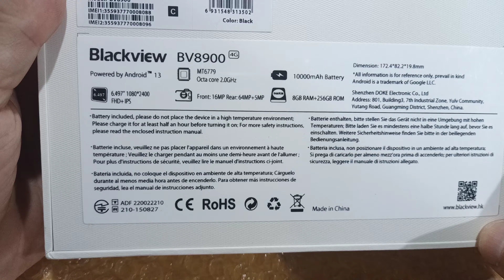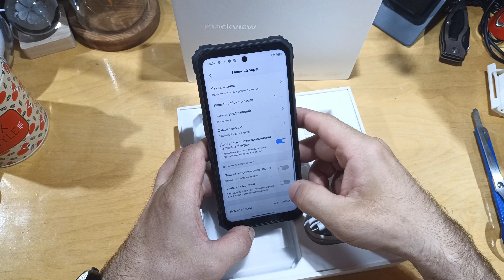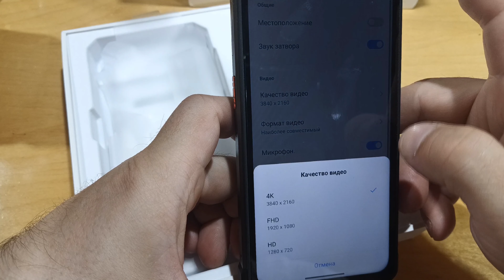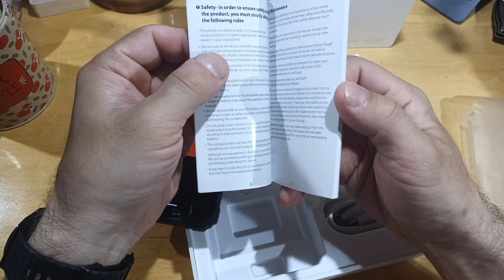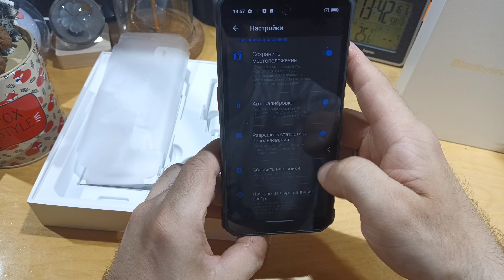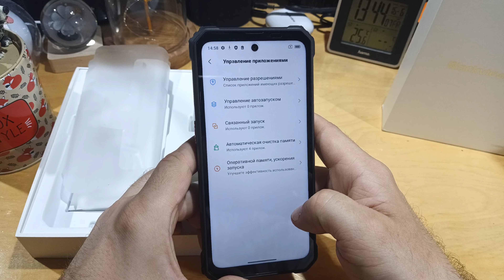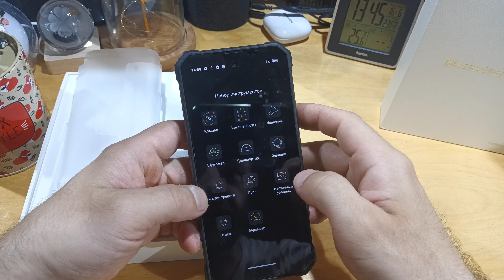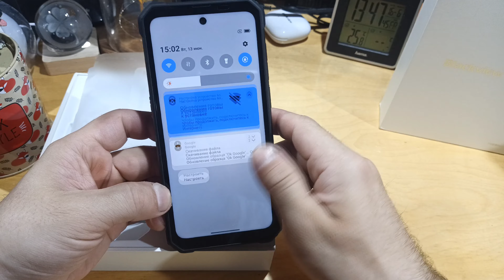Blackview BV8900 - получил смартфон c OIS, тепловизором, 10А акку и защитой IP68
Сумма на $20 и действует до 5-ого июля.

Процессор MTK Helio P90, Восьмиядерный, 2 * A75 2,2 ГГц 6 * A55 2,0 ГГц
ОС Андроид 13,0
Экран Разрешение 6,5 "FHD + IPS 1080*2400
ОЗУ Расширение ОЗУ 8 ГБ + 8 ГБ
ПЗУ Расширение 256 ГБ + 1 ТБ
Задняя камера 64 Мп + 5 Мп + тепловизор по FLIR
Батарея 10380 мАч с быстрой зарядкой 33 Вт
Сим Двойная SIM-карта или 1 * SIM-карта и 1 * TF-карта
Поддержка навигации GPS, Глонасс, Beidou, Galileo
Другие особенности ОТГ, ФМ, НФК, игра Гоогле Сеть: ЛТЭ_ФДД: Б1/Б2/Б3/Б4/Б5/Б7/Б8/Б12/Б13/Б17/Б18/Б19/Б20/Б25/Б26/28А/28Б/Б66 LTE-TDD:B34/B38/B39/B40/B41 WCDMA: B1/B2/B4/B5/B8 CDMA:BC0/BC1/BC10 GSM: 850/900/1800/1900